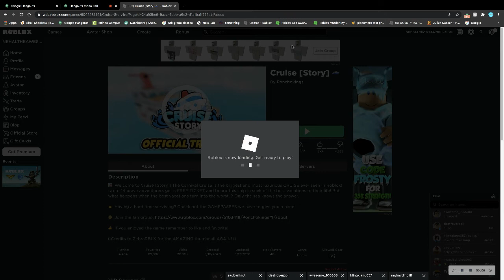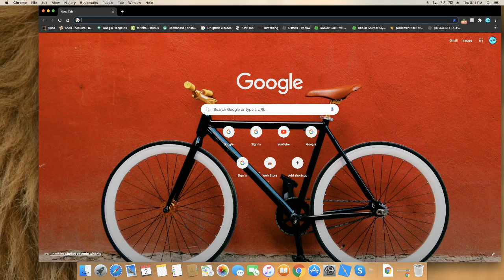WE WENT ON A CRUISE....(Cruise Ship story bad ending)